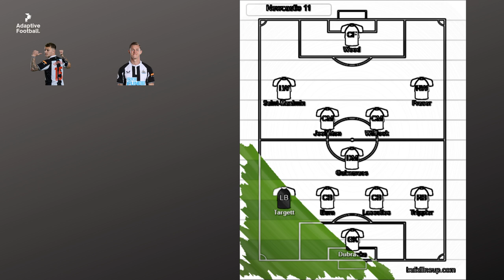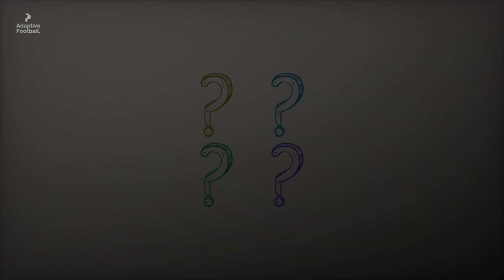Newcastle United Transfer Analizi - Kış Dönemi Transferleri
Newcastle United takımının satılmasının ardından, kış transfer döneminde gerçekleştirmiş olduğu, 5 adet transferi inceledik. İncelemeleri yaparken Football Manager'ın oyuncu karşılaştırma özelliklerinden ve bazı temel istatistiklerden faydalanmaya çalıştık. Keyifli seyirler..